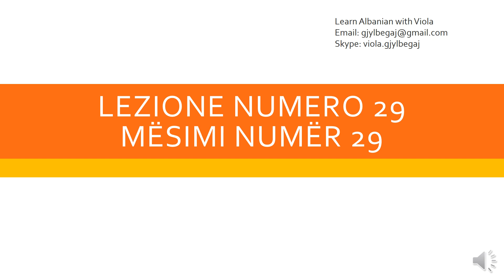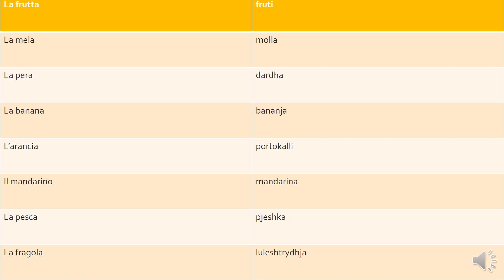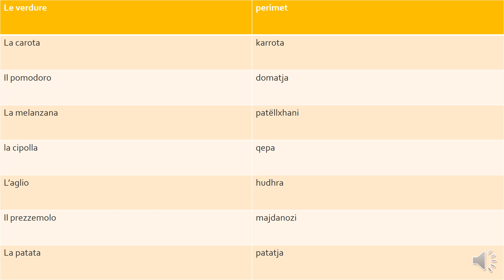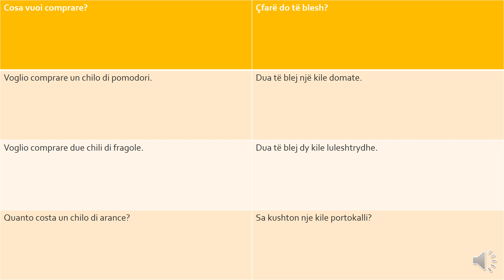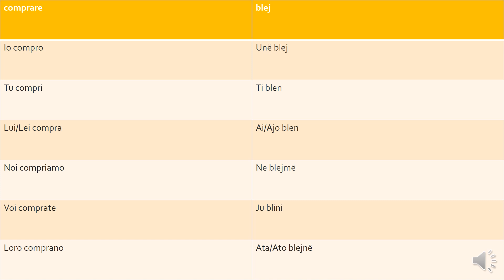Livello A1/A2 - 29 L' Albanese con Viola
In questa lezione imparerete la frutta e la verdura in Albanese.